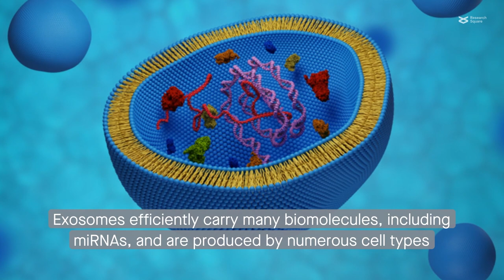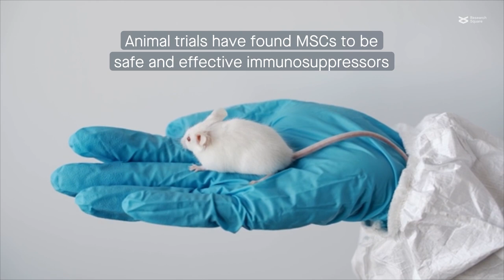Exploring the potential clinical use of mesenchymal stem cells-derived exosomes to deliver miRNAs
Oveili et al. "The potential use of mesenchymal stem cells-derived exosomes as microRNAs delivery systems in different diseases." Cell Communication and Signaling (2023)